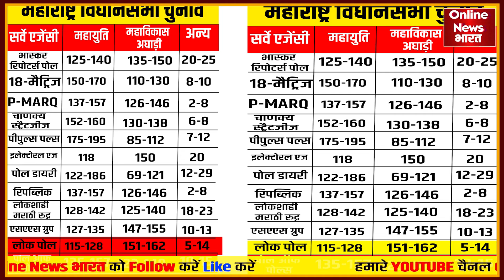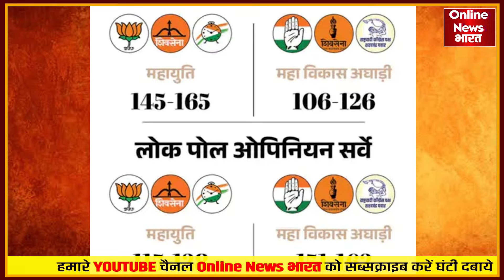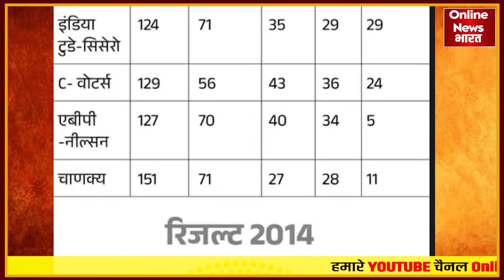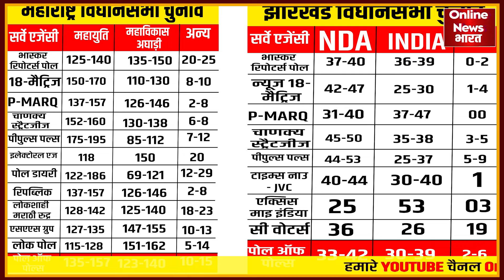23 नवंबर से पहले होगा बड़ा खेल?,महाराष्ट्र के साथ झारखंड में भी छूट जाएंगे BJP के पसीने!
23 नवंबर से पहले होगा बड़ा खेल?,महाराष्ट्र के साथ झारखंड में भी छूट जाएंगे BJP के पसीने!